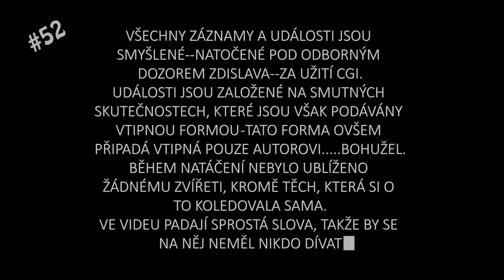Chtěl trolit PČR - neuspěl, řidič ještěrky se nedíval a střemhlav do závěje - Brněnská odchytová #52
Pokud už se rozhodnete porušovat předpisy, ujistěte se, že auto, které chcete omezit/poškodit/vyškolit/ojebat nemá policejní majáček.
Tak s tím jsem nepočítal lvl 50.

Nedání přednosti, Smyk do závěje, Uhni jedu, Ohrožení od kamionu, Vytlačení kamionem, Otáčení na dálnici, Nehoda, Naboural, Jede a nevidí kam, Nebezpečné předjíždění, Telefon za volantem, Chodci lezou do silnice mimo přechod, Čmoud, Jízda na červenou, Koloběžka prostředkem silnice, Nedal přednost PČR, Vjede do cesty, Autobus se otáčí za železničním přejezdem.

🤘Děkuju všem, kteří mi posíláte svoje záběry.

0:00 intro
0:04 dnes uvidíte
0:12 upozornění
0:18 členi a patroni
0:23 moje záběry
8:02 zvířátka nakonec
9:03 na přípravě tohoto dílu se podíleli
9:08 outro

▶ Pokud se Vám moje tvorba líbí, chtěli byste mě podpořit a mít předběžný přístup nebo třeba vidět bonusová videa, můžete se stát členem tohoto kanálu

💥Čelní střet, srazil cyklistu, otočil auto na bok a šup s trakařem na kruháč - Brněnská odchytová #49

💥Ti nejlepší z nejhorších za rok 2021 - II. část | BEST OF dashcam od Vás - Brněnská odchytová

▶ Čím natáčím:
Mini 0806, fullHD, 30fps

Get Drunk.